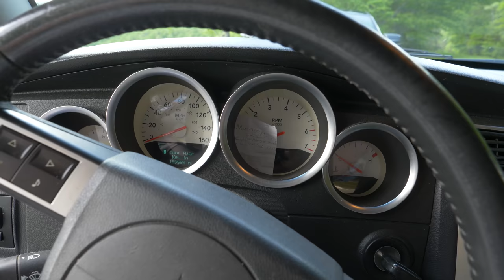English Guy HATES This Dodge Charger (His First HEMI Drive)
I'm quite excited to drive this Dodge Charger, as it is the first time I've ever experienced the legendary "Hemi" engine... but it turns out to be a bit of a disappointment. Watch and find out why